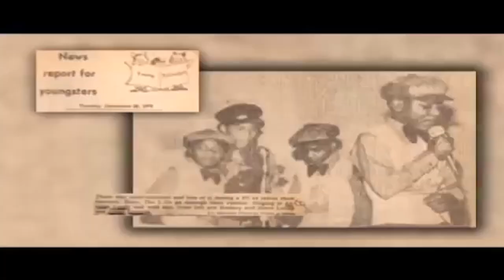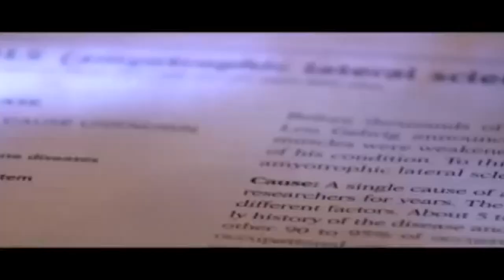Unsung Force MDs Promo w/ Stevie D and Khalil : TV ONE